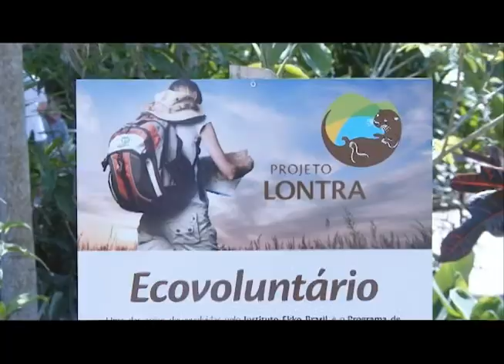Retratos Catarinenses - Projeto Lontra - 15/01/15